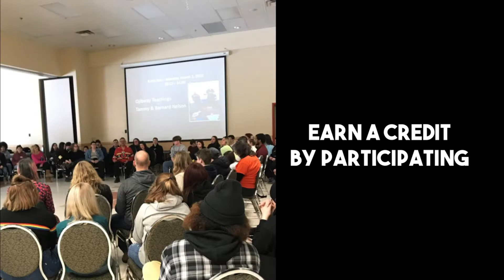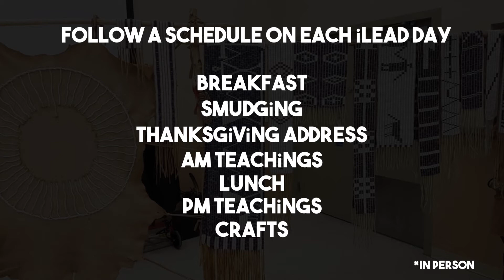iLeads UCDSB Indigenous Leadership Program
Sign up for iLead, the Indigenous Leadership Program!

Offering:
- 5 iLead Days /yr.
- Earn a credit with IDC3/4O

Created by Fisher Horn, grade 10 - PDCI Perth.